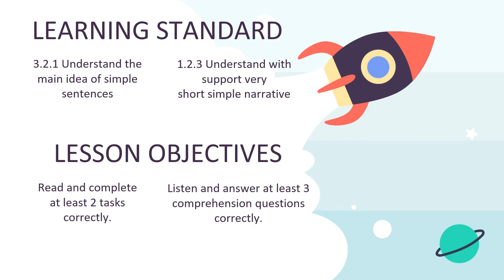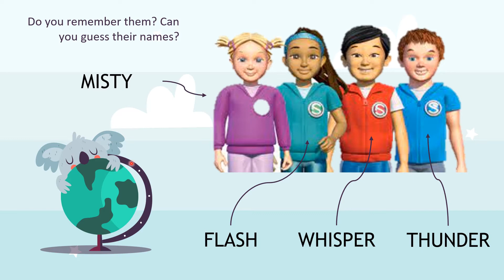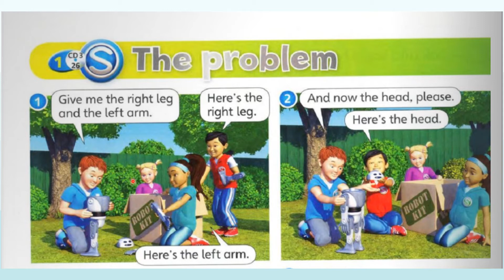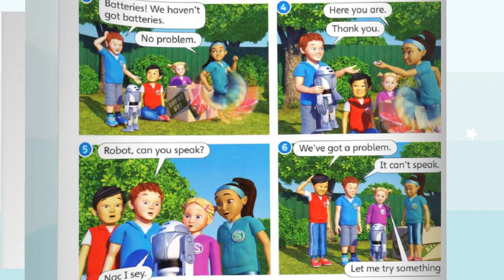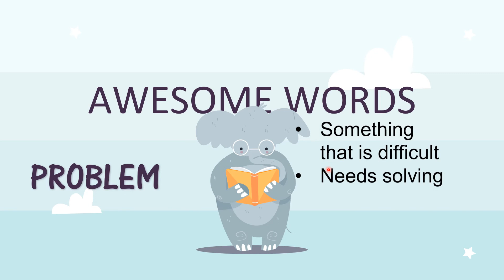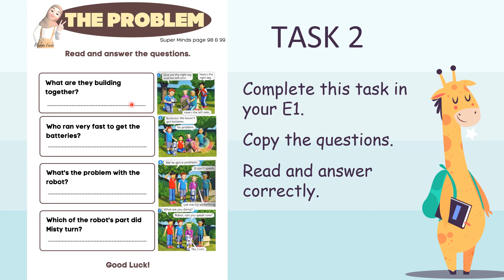UNIT 8: THE ROBOT (Reading: Super Minds Page 98 & 99)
This is the link to the comprehension questions